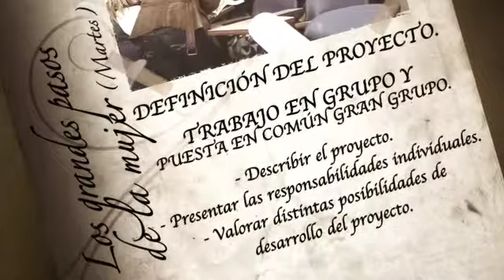Definición del proyecto (M)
Trabajo en grupo  y puesta en común gran grupo. Describir el proyecto.Presentar las responsabilidades individuales. Valorar distintas posibilidades de desarrollo del proyecto.